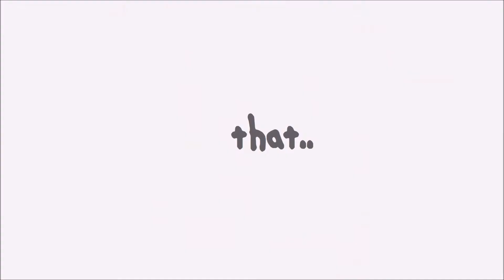Falling In Love | Valentines Day meme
IM ALIVE
oh mah lord its been forever since I last drew these puppers in an actually video :o
I missed them. I re-named them and they are now "Bruise" and "Rain".
Everyone make this your otp

Programs: Flash 8 and Windows movie maker
Original by TINYSPORT

Gotta wait 4 more days and its Valentines day